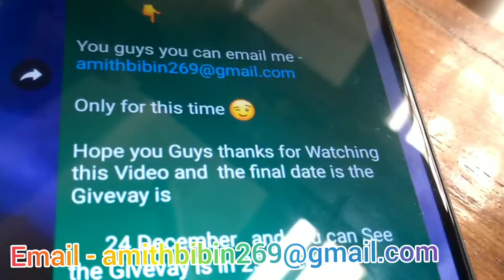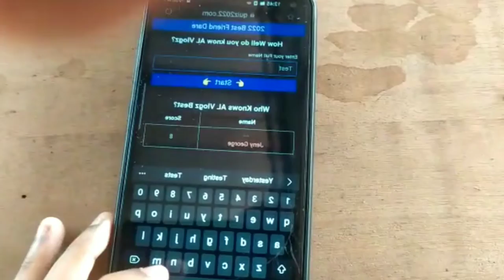Christmas 🎄Special Givavey ( AL Vlogz )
Any One Can participate in the Givevay        Subscribers  and  my Viewers and  Viewer any One Wach the Video Let's Come in the Givevay Winner 🏆 who Can get the Gifts

How to get inside the Givevay
Follow this

First you want to click the Video Discription link

I made a Link and If you get Full marks get gifts

Only for this time 😉

      24 December , and you can See the Givevay is in 25 December

My Camera - Nokia 3.1plus and Realme 8i

   My phone - ionenote and Realme C20

Editing - Adobe premiere Rush and Inshot Pro